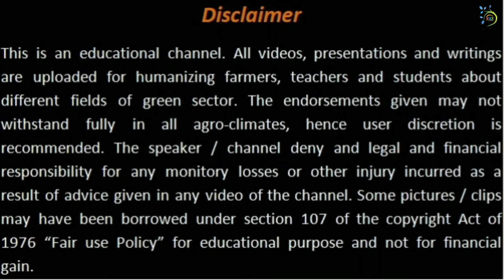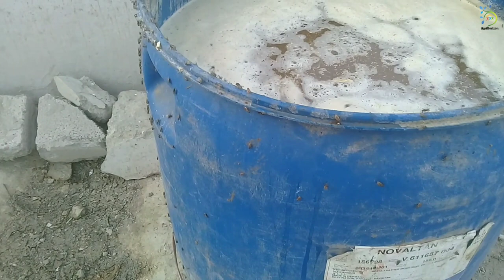Commercial farming of housefly larva maggot in Pakistan || larva protein farming || Organic feed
The video describes practical method of "housefly larva maggot farming" on commercial scale in Pakistan